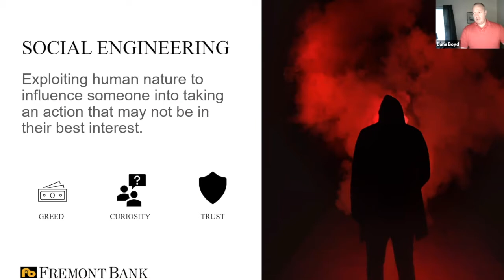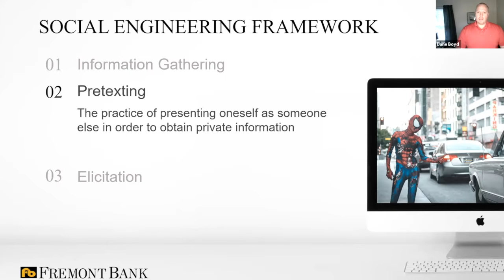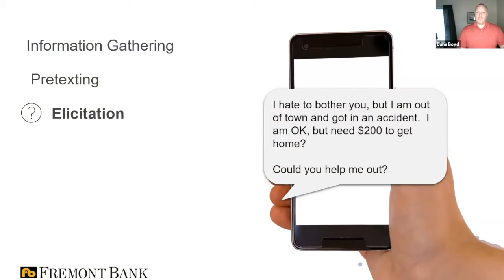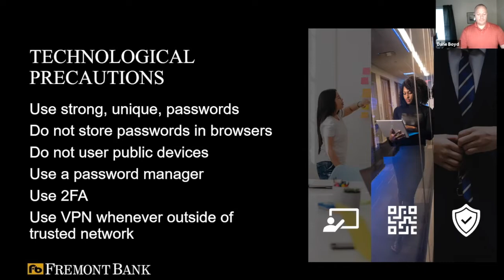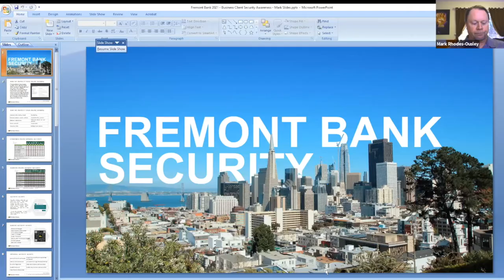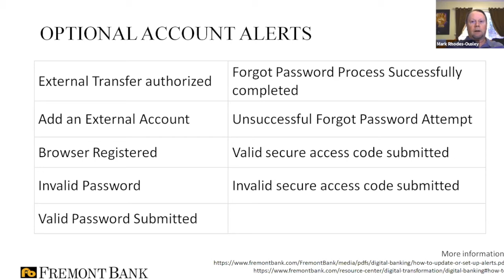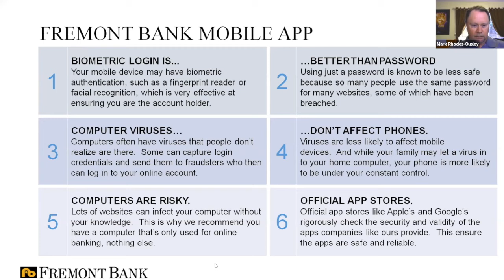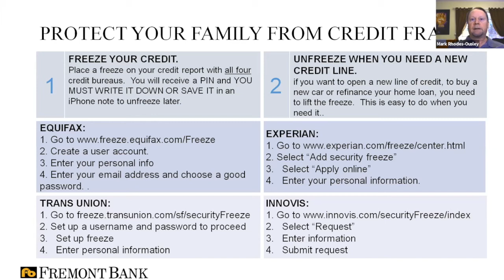Cyber Security Seminar- Business